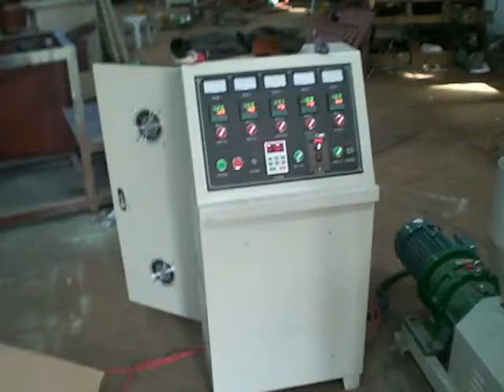Plastic film laboratory blowing machine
Plastic film lab blowing machine